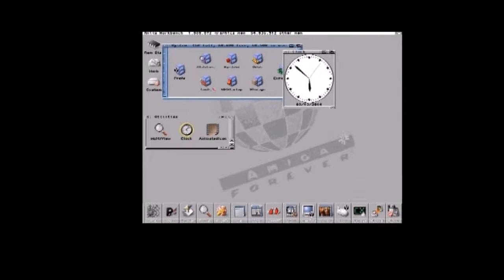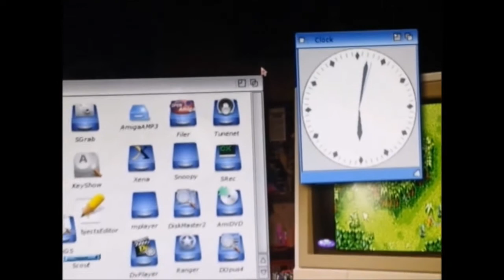Amiga Clock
Apple and the rest of the tech world maybe buzzing about there clocks but lets not forget the classic Amiga Clock.

(you know when you had them daft ideas and you think it be really easy to do and pull off this is one of mine and I dont think it quite works its ment to be a knock off Apple Watch launch trailer ) but I could'nt get it right and for a quick mess around project after about a hour this where I got up to. enjoy)